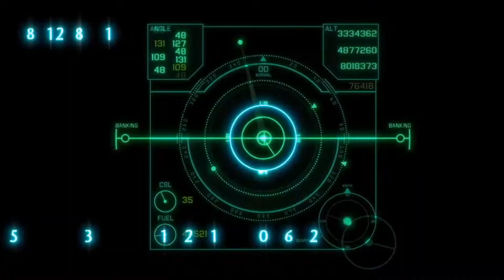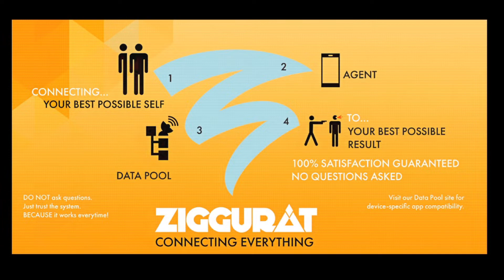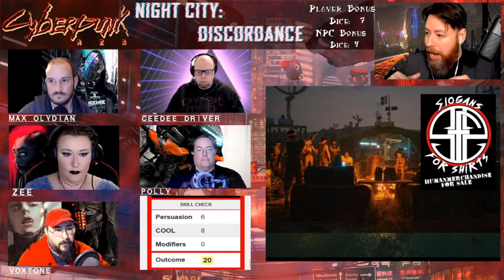Night City: Discordance Episode 2 (A Cyberpunk Red Actual Play)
This is the second episode of our Cyberpunk Red game, Night City: Discordance. The band has set up their gear and settled in to give a kickass concert to the Nomad family, the Sangre. The show goes incredible—but some uninvited concertgoers threaten to make a mess of the whole night.

Let’s see how they manage the chaos…

You can view our schedule at the twitch channel to see when we go live next. If you want to try Cyberpunk Red, I recommend it! You can pick it up here at drivethru RPG: